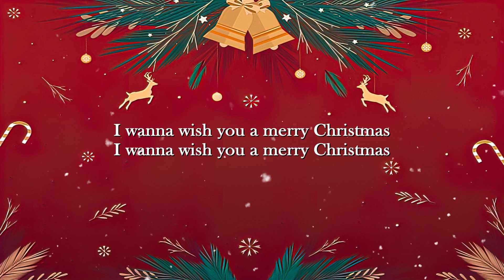Feliz Navidad - Jose Feliciano